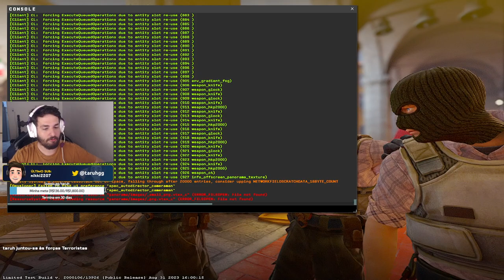Novas MUDANÇAS INSANAS no CS2 e a nova INFERNO tá PERFEITA!